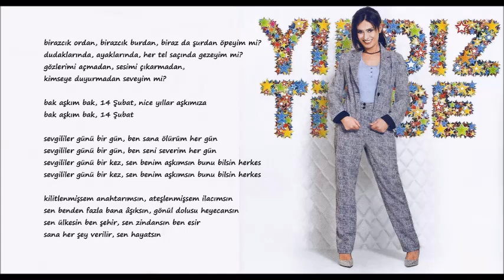Yıldız Tilbe- Sevgililer Günü (2017)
birazcık ordan, birazcık burdan, biraz da şurdan öpeyim mi?
dudaklarında, ayaklarında, her tel saçında gezeyim mi?
gözlerimi açmadan, sesimi çıkarmadan,
kimseye duyurmadan seveyim mi?

bak aşkım bak, 14 Şubat, nice yıllar aşkımıza
bak aşkım bak, 14 Şubat

sevgililer günü bir gün, ben sana ölürüm her gün
sevgililer günü bir gün, ben seni severim her gün
sevgililer günü bir kez, sen benim aşkımsın bunu bilsin herkes

kilitlenmişsem anahtarımsın, ateşlenmişsem ilacımsın
sen benden fazla bana âşıksın, gönül dolusu heyecansın
sen ülkesin ben şehir, sen zindansın ben esir
sana her şey verilir, sen hayatsın

Aranje: Oya Erkaya Ayman
Davul: Serkan Ayman
Bas: Oya Erkaya Ayman
Gitar: Emrah Koçak
Klavye: Shaban Akan
Trompet, Trombon, Klarnet: Hasan Gözetlik
Vokaller: Patron Çıldırdı, BahçeKat Korosu
Stüdyo: BahçeKat
Mix: Serkan Ayman